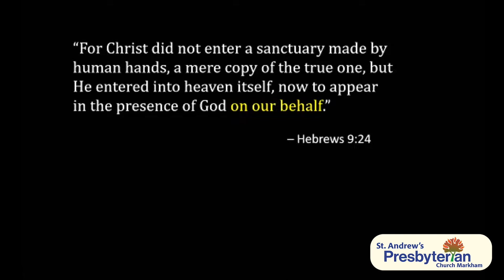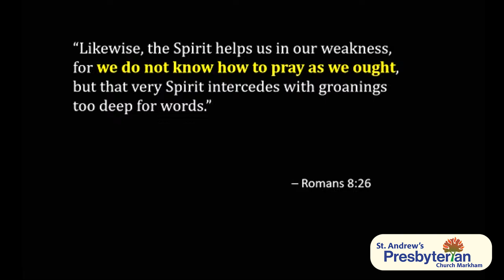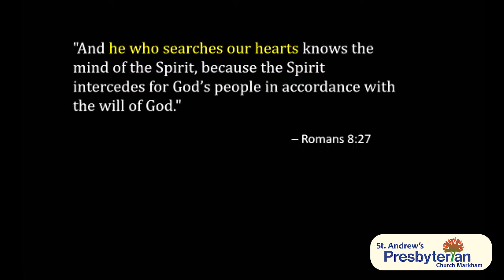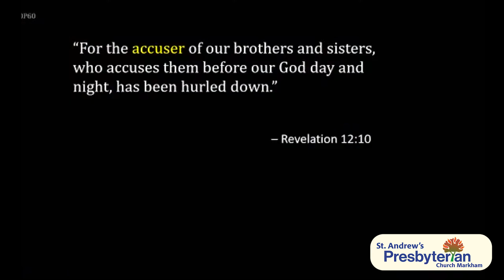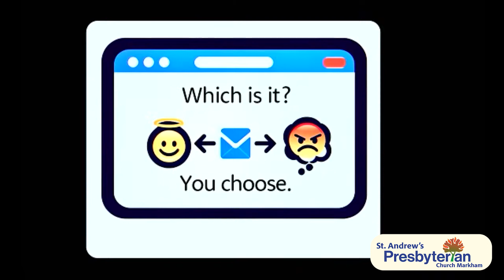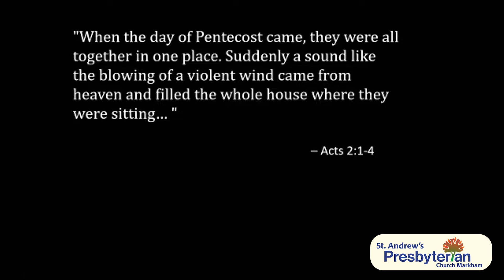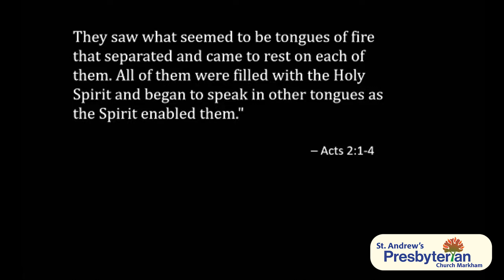Sermon Pentecost Sunday | Groanings Too Deep for Words Part 2 | May 19 2024 | The Rev. Jim MacDonald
With repaired audio.  Dive into our Pentecost Sunday sermon, "Groanings Too Deep for Words Part II," where we explore the profound intercessory role of the Holy Spirit. Discover how the Spirit supports and transforms our prayers, guiding us closer to God's will. This insightful message offers a deeper understanding of divine assistance in our spiritual journey.